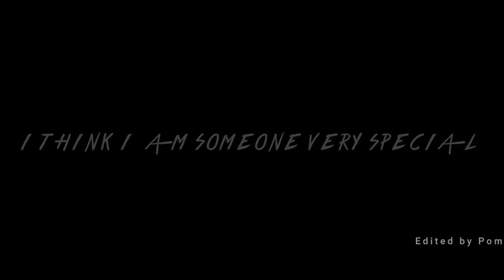Alita Battle Angel 2 2021 Movie Trailer Concept